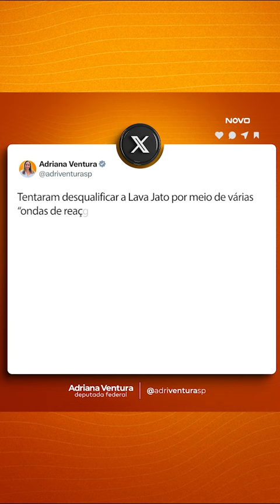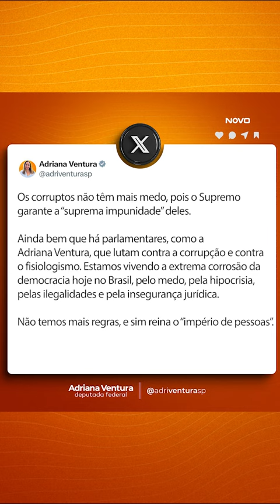10 anos de lava Jato ao vivo - acompanhe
10 anos de lava Jato ao vivo - acompanhe